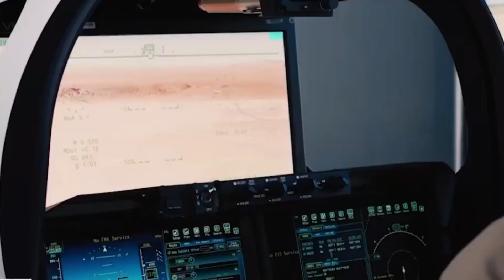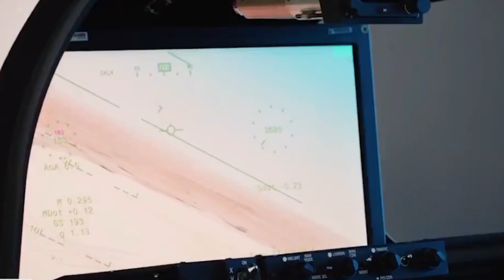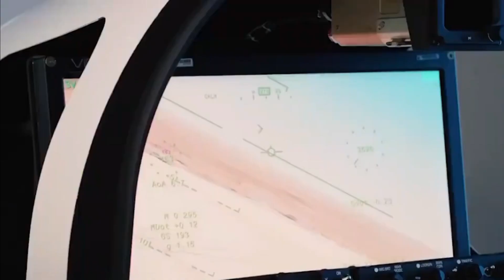X-59, el silencioso jet supersónico de la NASA que podría cambiar el futuro de la aviación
🚀 Este viernes (12), la NASA sorprendió al mundo presentando el X-59, un jet supersónico desarrollado en colaboración con Lockheed Martin durante seis años. ¿Qué lo hace tan especial? A diferencia de los tradicionales estallidos provocados por aviones supersónicos, el X-59 promete ser "silencioso", generando sólo un "golpe" casi imperceptible.